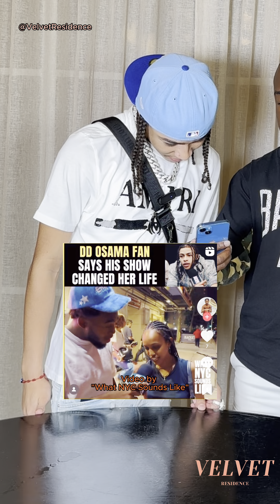DD OSAMA NOT HOLDING BACK (FULL INTERVIEW)